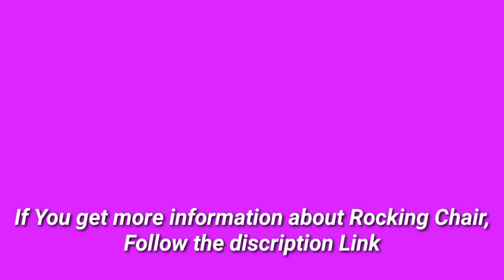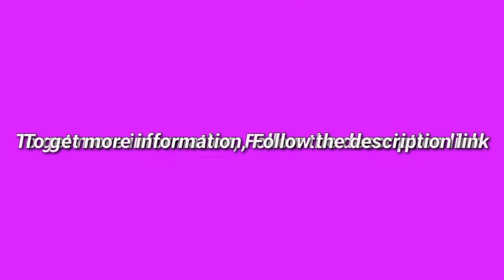5 Best Rocking Chair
(Discount Available)

► links to the 5 Best Rocking Chair We Listed in this video:

► Number 5
► Product Name- Tribesigns Solid Wood Rocking Chair Armchair, Modern Accent Chair Single Sofa Chair Upholstered Microfiber Lamb Wool Nap Chair for Nursery Living Room Bedroom Office Small Space

► Number 4
► product name- Sophia & William Outdoor Rocking Chairs Patio Metal Rocker Chair with Cushion, Support 300lbs for Porch Balcony Yard Deck Lawn or Indoor Use,

►Number 3
► product Name- Best Choice Products All-Weather Rocking Chair, Indoor Outdoor HDPE Porch Rocker for Patio, Balcony, Backyard, Living Room w/ 300lb Weight Capacity, Contoured Seat

►Number 2
► product name- GIODIR Outdoor Patio Rocking Chair, Metal Rocking seat for for Deck, Backyard or Garden w/Scroll Design

►Number 1
► product name- Giantex Comfortable Rocking Chair, Removable Cushion Cover, Side Pocket & Soft Pillow Anti-Slip Mat for Living Room, Bedroom and Indoor, Lounge Chair Relax Chair with Cotton Fabric Cushion, Gray

I try my best Rocking Chair of amazon mentioned in this video...

There are 5 Best Rocking Chair of Amazon. if You would like to know about any products details follow the description link.